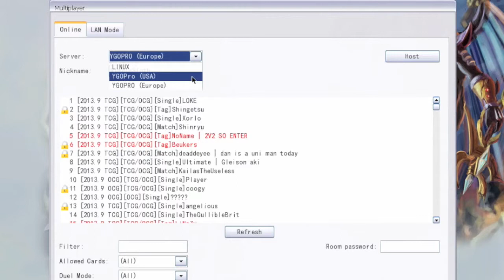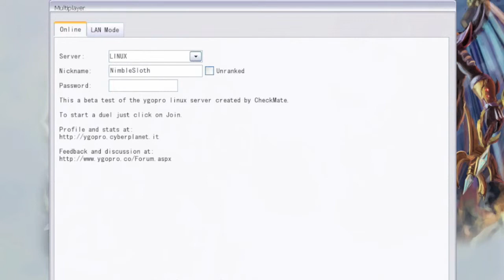50 Subs Special - 3 in 1 Live Duels 3-Axis Fire King, Blue-Eyes Hieratics and Constellar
Now we've hit 50 subs how about we push that up to 150 by New Year?

Dueling Network: NimbleSloth
YgoPro: NimbleSloth